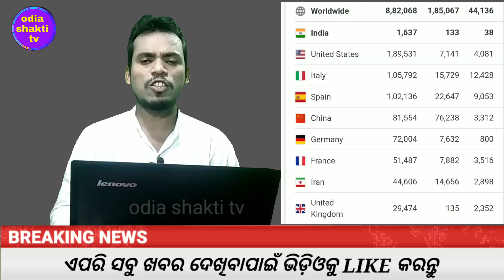kalia yojana 2nd 3rd phase money transfer date||heavy to heavy rains odisha